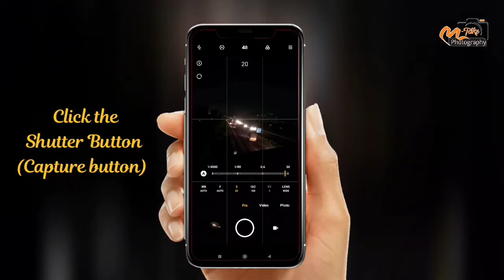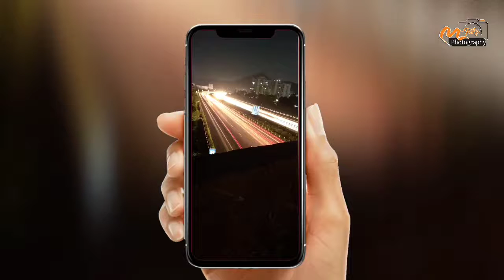Mobile Photography Tips and Tricks in Marathi...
Capture the image use Mobile Camera Pro mode for Long (Low) Shutter Speed.

मोबाईल फोन मधील कॅमेरा ॲप मधील प्रोमोड चा वापर करून रात्रीचे फोटोग्राफीसाठी काही टिप्स..